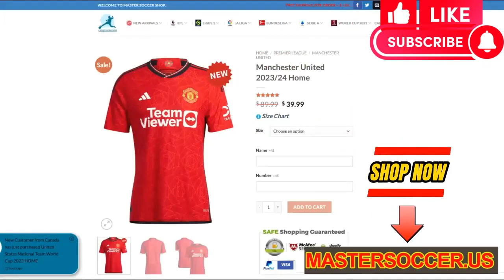Al Ahli vs Al Tai 4-1 - Unbelievable goals All Goals & Highlights - 2024